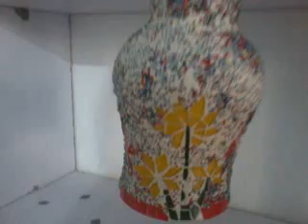January 24, 2020